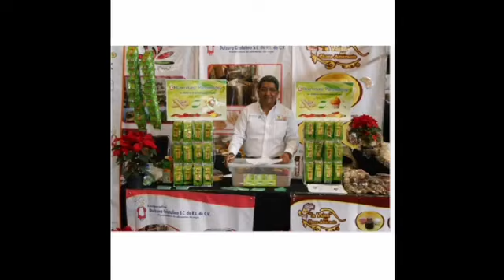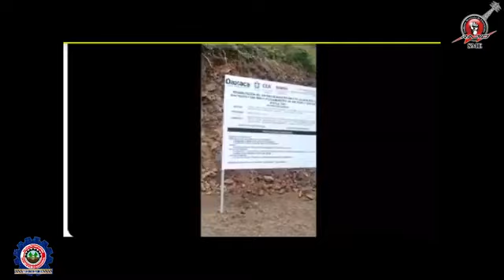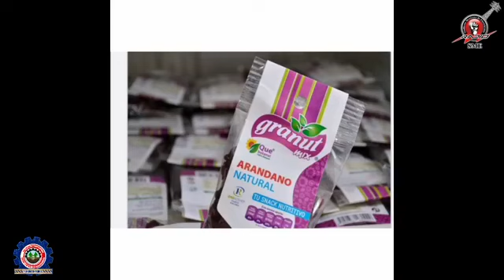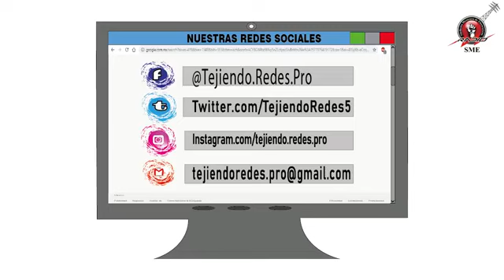Tejiendo redes 11 de diciembre del 2020